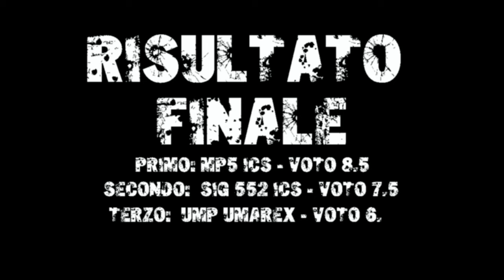Sfida smg (EP5): mp5 vs sig552 vs ump45 - FINALE | Swat team airsoft review (ITA)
Termina la settimana lavorativa e termina anche una magnifica sfida fra tre smg che si sono conteseil primato di piattaforma più versatile, sia per l'urbano che non.

Secondo voi qual'è la piattaforma migliore? fateci sapere il vostro parere nei commenti!

Seguiteci anche su Facebook: foto, aneddoti, discussioni e tanti aggiornamenti giornalieri!